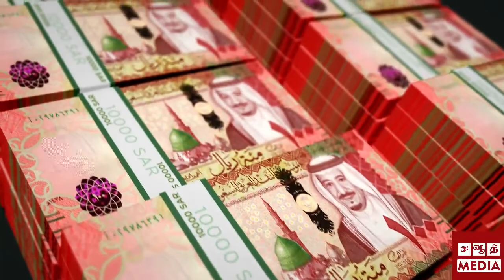SAUDI TAMIL MEDIA NEWS | SAUDI TAMIL UPDATE| SAUDI OFFERS tamilnews | IQAMA